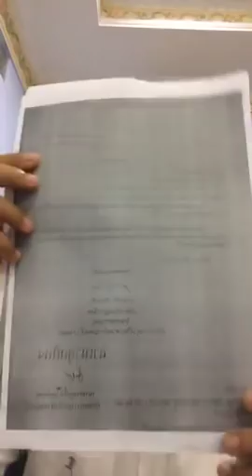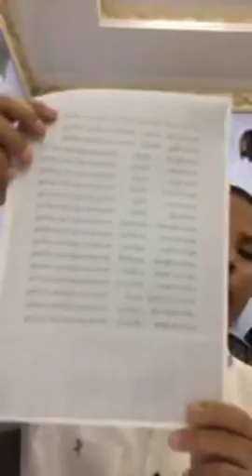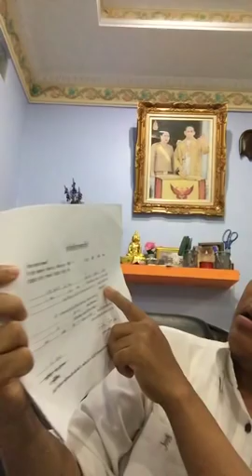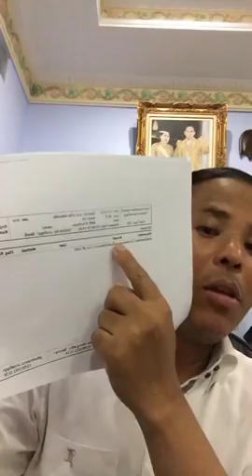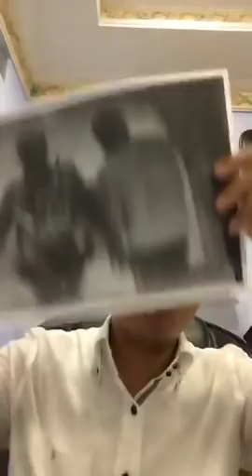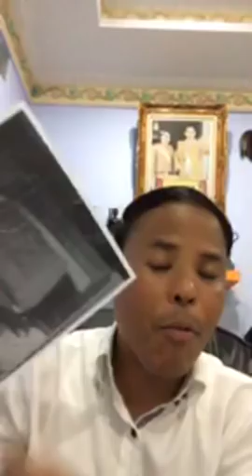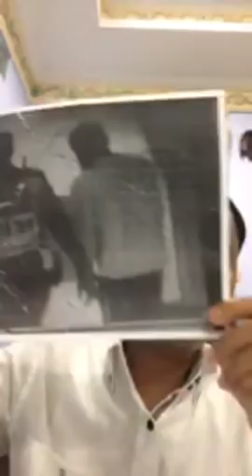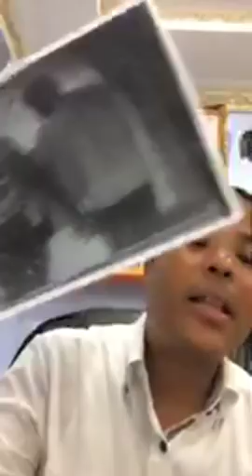ด่านตรวจปัสสาวะทั่วประเทศ ผิดกฎหมายหรือไม่!!?? ตอนที่ 2/3